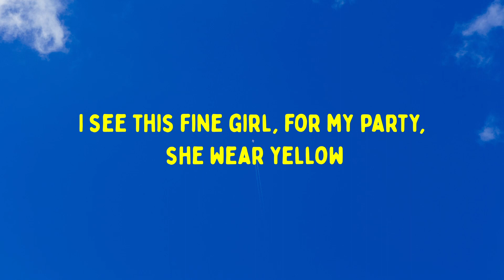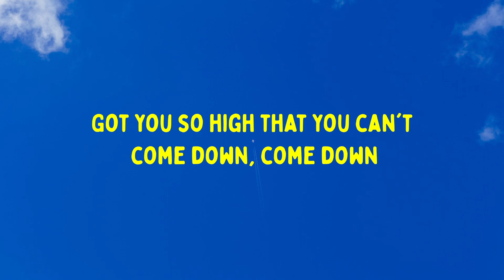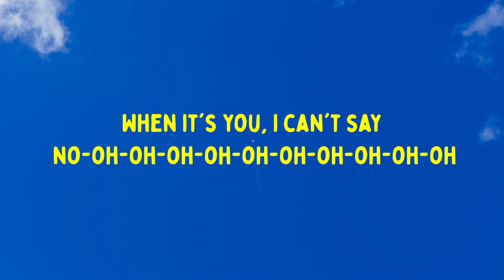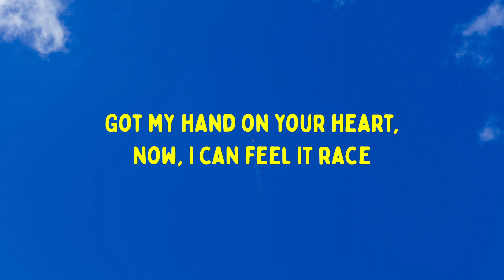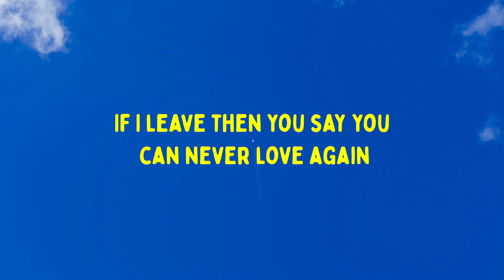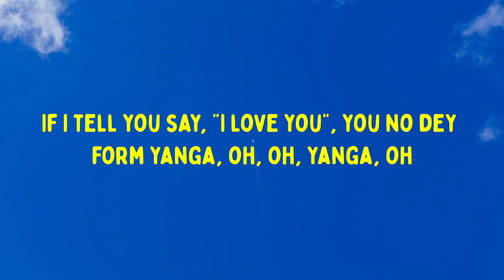Rema, Selena Gomez - Calm Down (Lyrics)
Vibez
Oh, no
Another banger

Your love